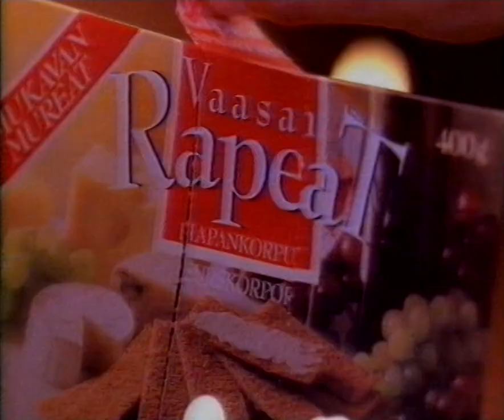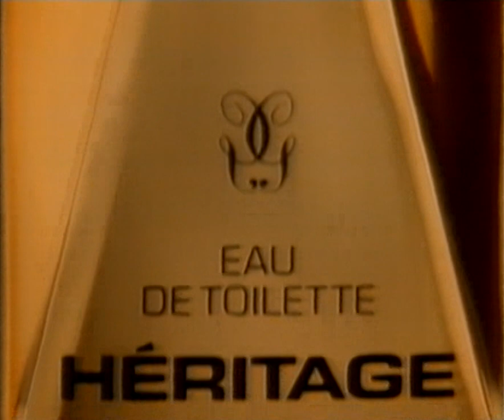Kolmoskanava mainoksia 12.12.1992 #1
Pahoittelut hiljaisesta äänenvoimkkuudesta.
Miss Maailma 1992 kisan tauolla